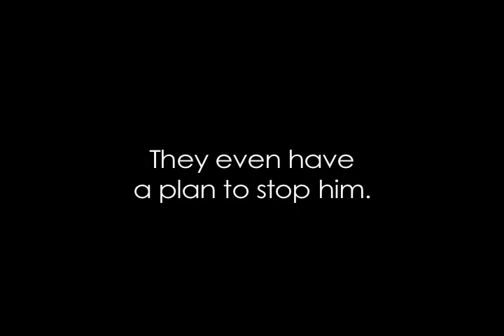6 Sick Hipsters - Trailer 2.0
Trailer for Rayo Casablanca's 6 Sick Hipsters. Six Williamsburg, Brooklyn hipsters must overcome their own personal demons to defeat an evil far greater than Wal Mart or pilates - a serial killer hunting Brooklyn's hipster elite. Novel in stores April, 2008.